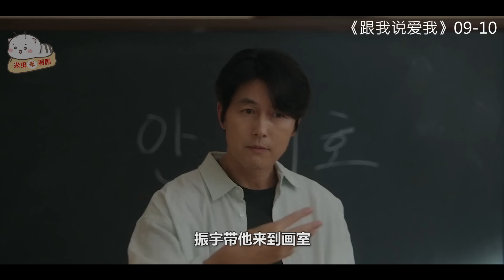【米虫】美女演员爱上聋哑大叔，共同面对艰难险阻互相治愈《跟我说爱我》第9-10集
片名：跟我说爱我
主演:   郑雨盛 / 申铉彬